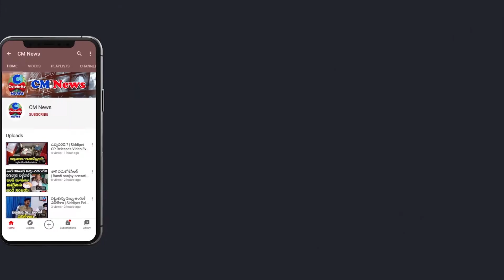FM Nirmala Sitharaman Trend Setter In Budget Tab 2021 | Union Budget 2021-22 Updates | CM News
Watch FM Nirmala Sitharaman Trend Setter In Budget Tab 2021  | Union Budget 2021-22 Updates | CM News